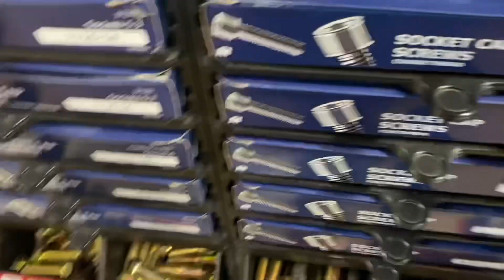Battlebots re:MARS Event Approaches [Builder Blog Ep. 61]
Our deadline for the Battlebots Off-Season event at Amazon re:MARS approaches!

Zach is back with some new information regarding the upcoming event, including answers to pressing questions like: Is it being filmed? What do the brackets look like? What preparations need to be made?

Then we go behind the scenes with Diana and Chewy as the team works tirelessly to get the NEW SKORPIOS ready for the event! The robot is nearly complete! By the end you'll get the first INSIDE LOOK to the new Skorpios internal layout.

June 23rd is the official Battlebots and Amazon re:MARS event in Las Vegas! We have been invited as one of the 8 Battlebots competing in this awesome event!